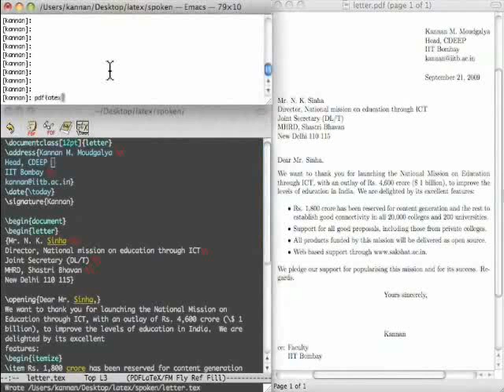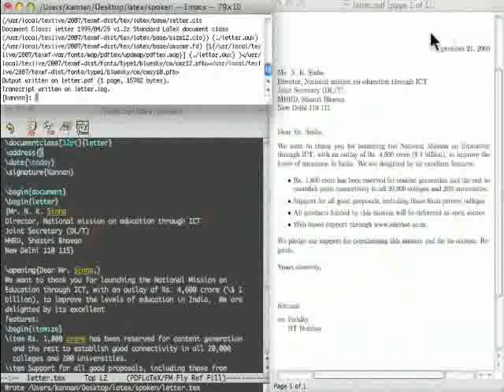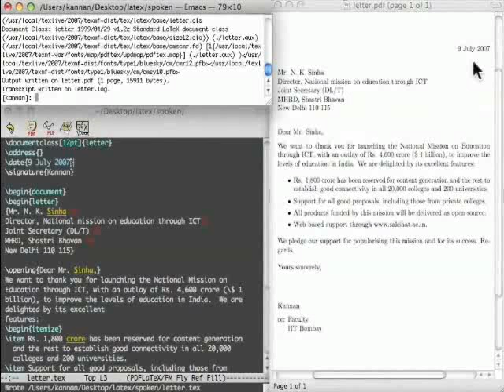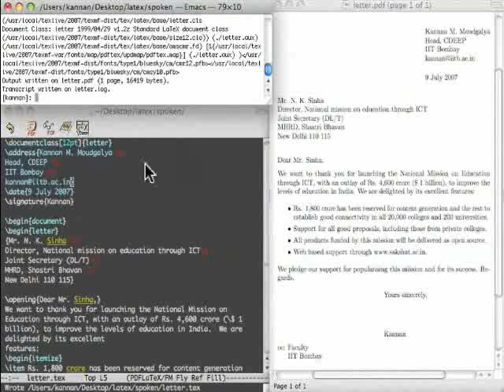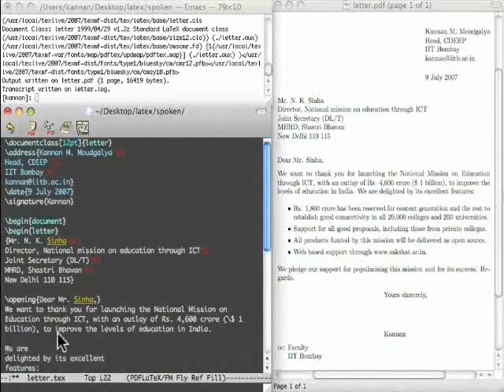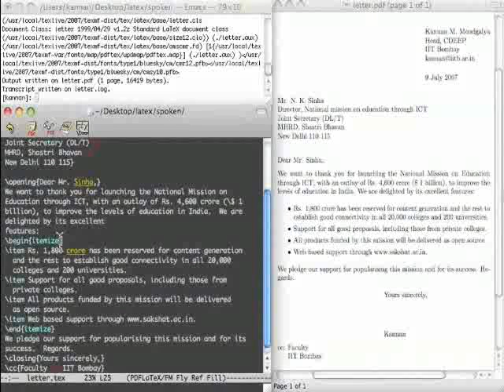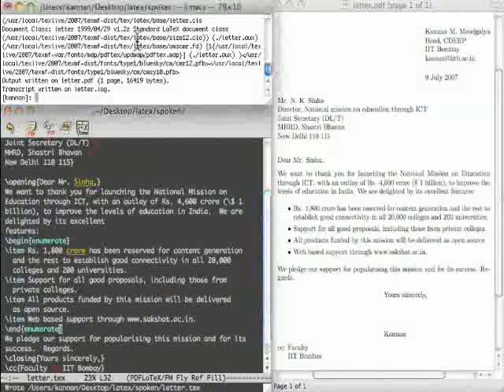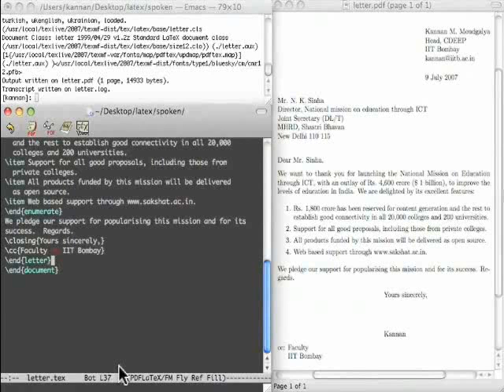Letter Writing - Bengali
Letter লেখা

Letter ডকুমেন্ট ক্লাস
12pt এবং 11pt এবং 10pt ফন্ট সাইজ
ঠিকানা  - অপসারণ এবং এটা প্রতিহত করা
উপরে ডান দিকে কোণায় প্রদর্শিত এড্রেস থেকে - এটি মুছে আবার রাখুন
স্বয়ংক্রিয় প্রজন্ম এবং তারিখের বিন্যাস
ডবল স্ল্যাশের সাথে  একটি নতুন লাইন শুরু করা
এড্রেস এ
স্টেটমেন্ট খোলা
একটি ফাঁকা লাইন দ্বারা একটি নতুন অনুচ্ছেদ শুরু করা
বুলেট পয়েন্টের জন্য ইটিমাইট এনভায়রনমেন্ট
সংখ্যাযুক্ত পয়েন্টের জন্য ইনুমারেট এনভায়রনমেন্ট
ক্লোসিং স্টেটমেন্ট
হস্তাক্ষর
কার্বন কপি